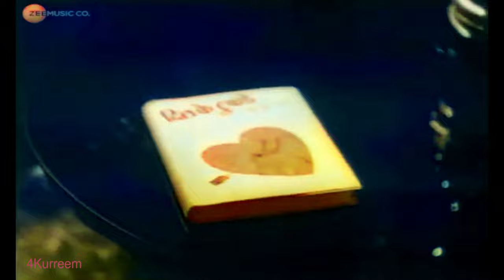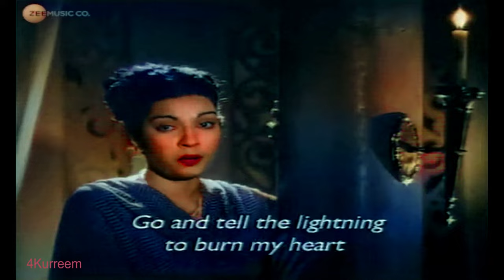na socha tha yeh dil lagana se pehle ke tootega dil muskurane se pehle |4K